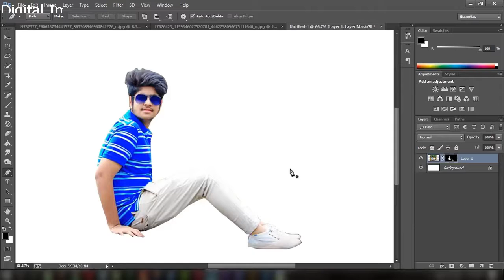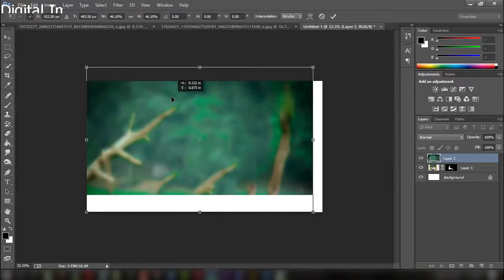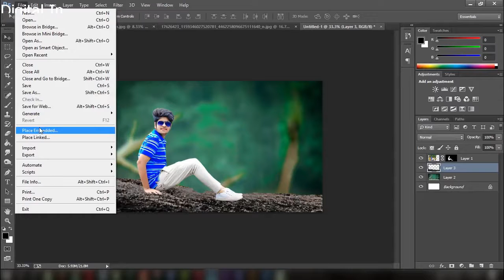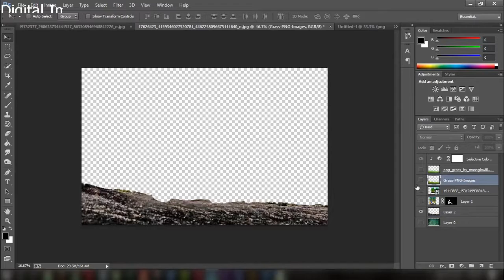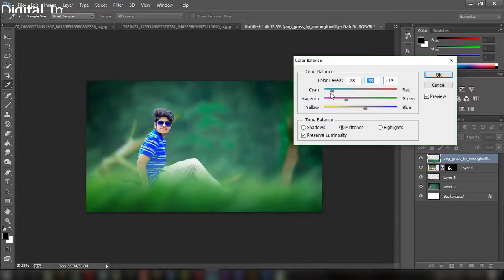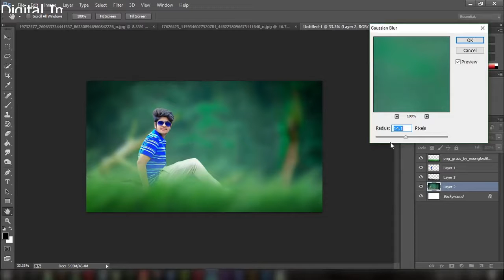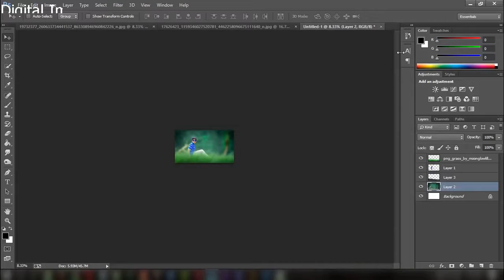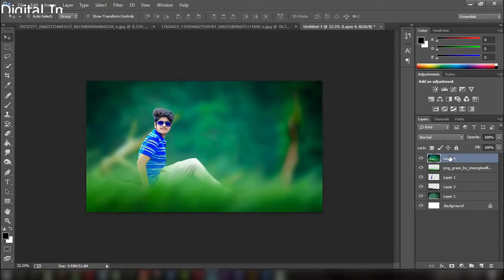Awesome Nature Effect Photoshop Manipulation